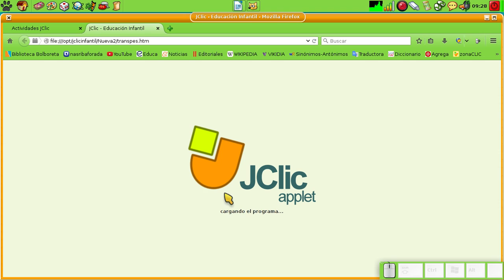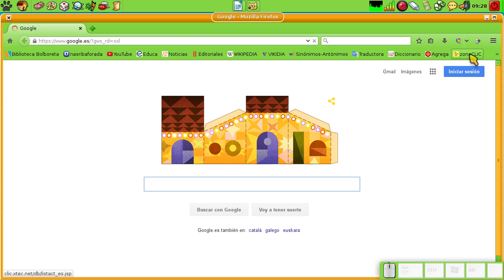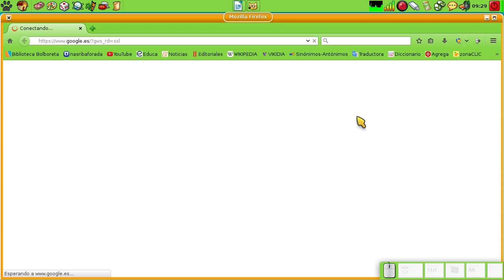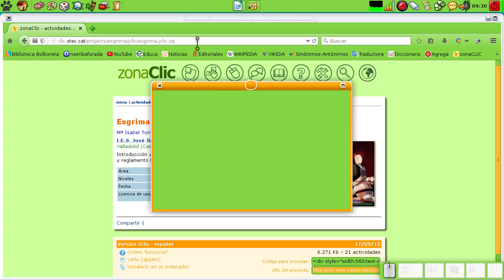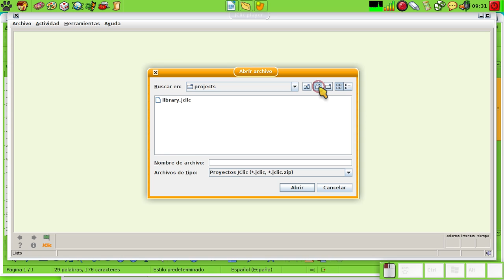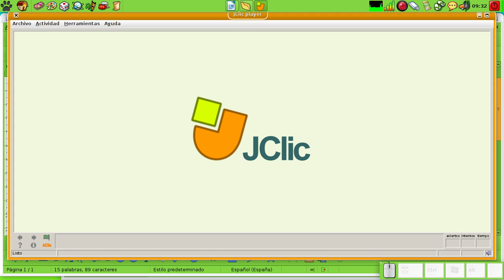JClic en PícarOS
Pequeño tutorial que cubre:
- Cómo lanzar los juegos JClic-Infantil.
- Cargar recursos JClic Online.
- Guardar recursos Jclic para no depender de Internet.